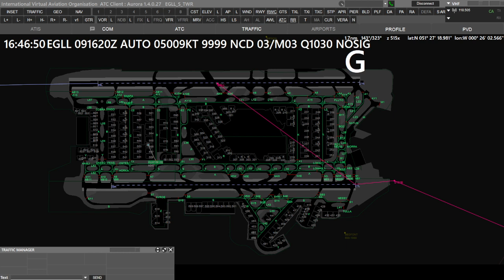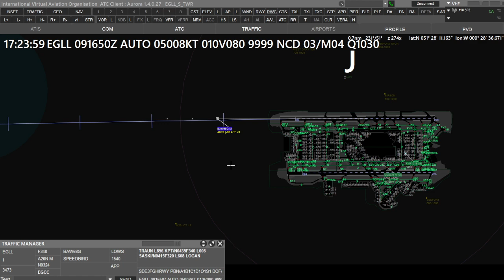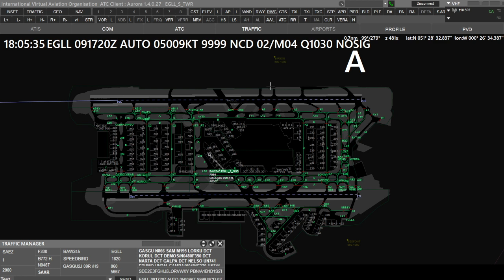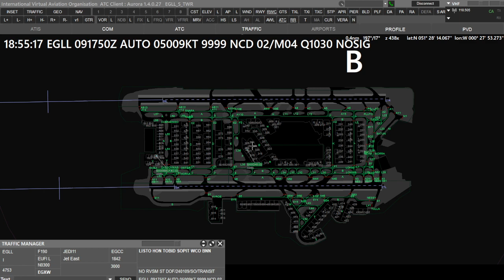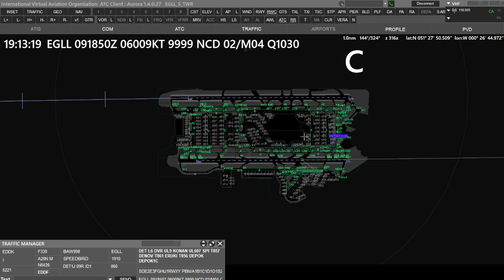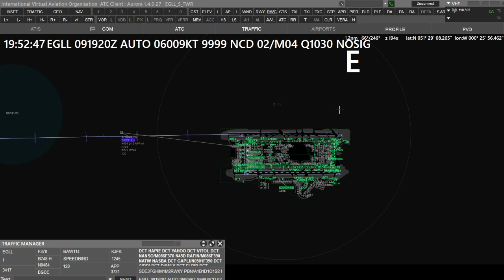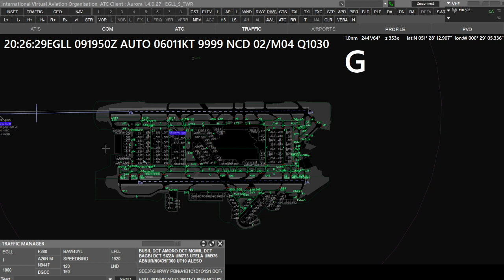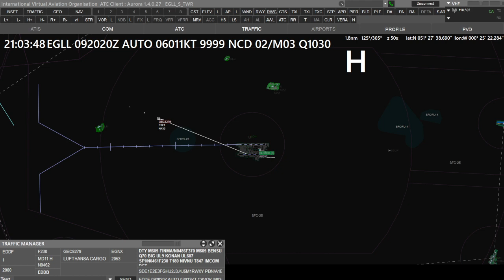Light up London EGLL TWR on IVAO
XU Event to bring ATC services in the London Sector online. I'll be stationed at Heathrow Tower.